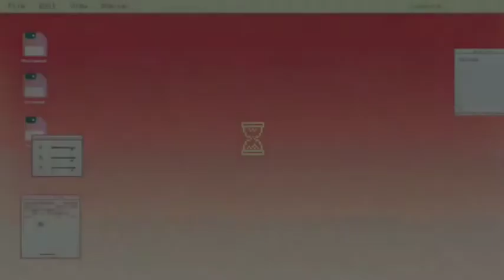EATING PRITONG MANOK ISAW